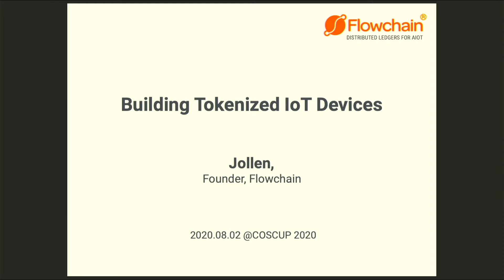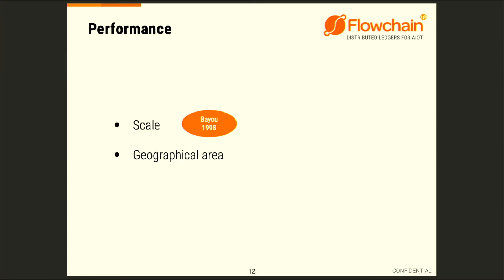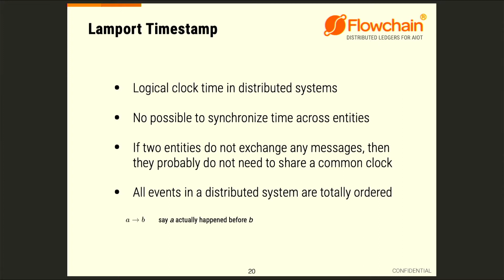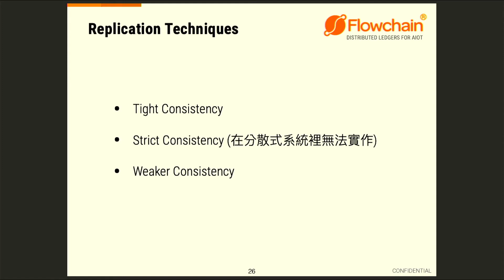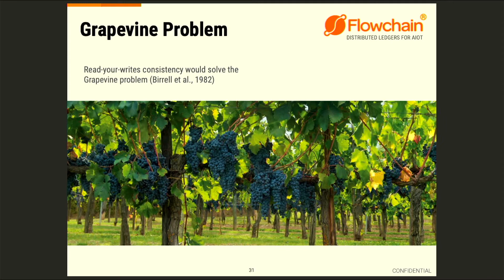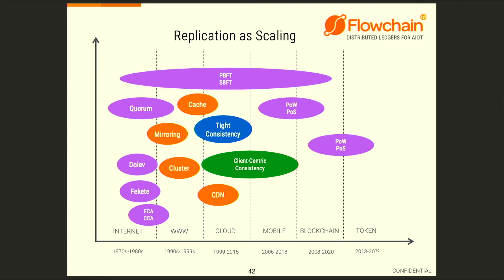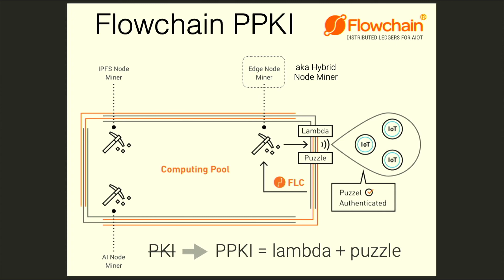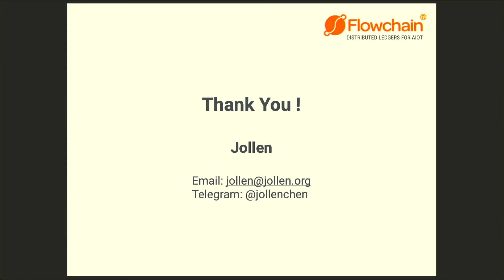Building tokenized IoT devices by jollen | COSCUP 2020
Building tokenized IoT devices
講者: jollen
語言: 漢語

通證化裝置（tokenized devices）的原理是以區塊鏈技術，讓硬體裝置本身具備身份識別的能力（identifier），用途是確保裝置資料的安全性；通證化技術被認為是 IoT 裝置要技術之一。Jollen 將分享 Flowchain 這一年來，使用 Hyperledger Fabric + Flowchain OS 混合鏈架構，開發 IoT 通證化裝置的技術心得。